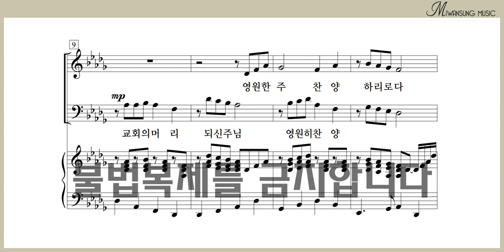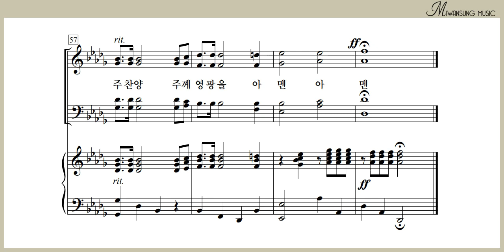주 이름 찬양 / 알토